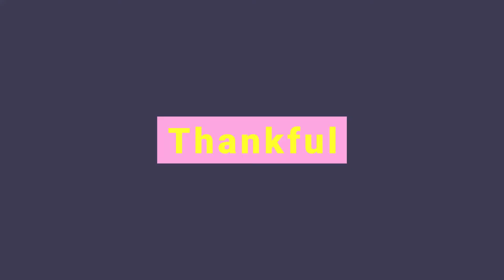Thankful for Art (TFA) - Nell Thomas & Dan Beban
Musicians and sound artists Nell Thomas and Daniel Beban (Orchestra of Spheres) have been in lockdown in Paekākāriki with their 7-month-old baby girl.

For TFA, Nell and Dan share their lockdown experience with sounds recorded in their bubble: ‘Four dictaphone meditations on lockdown with Rita'.

E noho rāhui ana i te taha o pēpi? Kua whakaaro rānei koe ka pēwhea tērā? Kua noho rāhui ngā kaiwhakatangitangi me ngā pūkenga toi oro, a Nell Thomas rāua ko Daniel Bebam (Orchestra of Spheres) i Paekākāriki me tā rāua pēpi kōtiro, e 7 marama te pakeke.

Ka whakaatu mai a Nell rāua ko Dan ki a TFA i te āhua o tā rātou noho rāhui ki ngā oro i hopukia i tō rāua mirumiru: 'E whā ngā hopu kōrero nohopukutanga i te rāhui i te taha o Rita'.